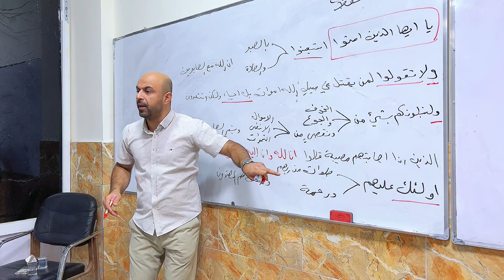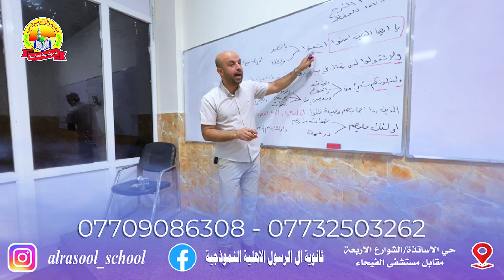د ميثم خميس ثانوية ال الرسول الاهلية النموذجية